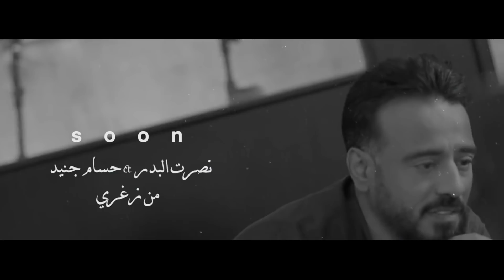نصرت البدر و حسام جنيد - من صغري / قريبا 2019